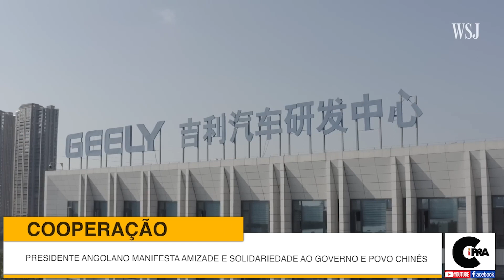JORNAL CIPRA I 06. DEZEMBRO. 2023